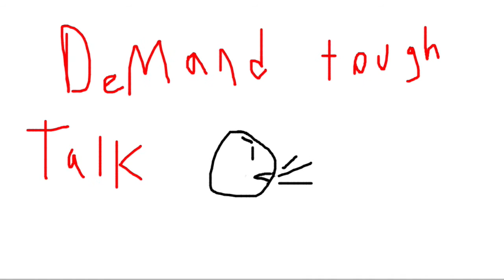Force 10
Animusic presents Force 10 by Rush and my first animated music video.